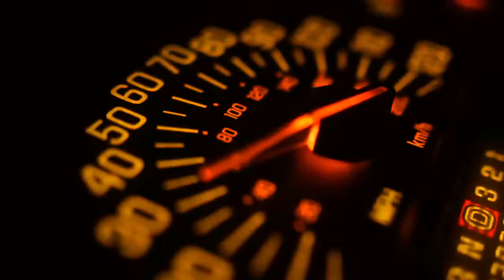EDAM.- CHAOS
Artysta/rap: EDAM.
Prod./beat: EDAM.
Mix/master: EDAM.
Grafika/video: EDAM.

Chaosem jest ta Polska